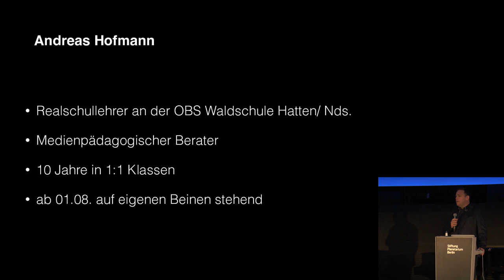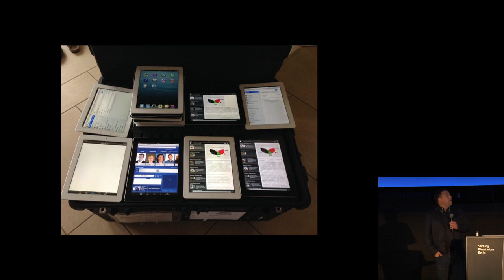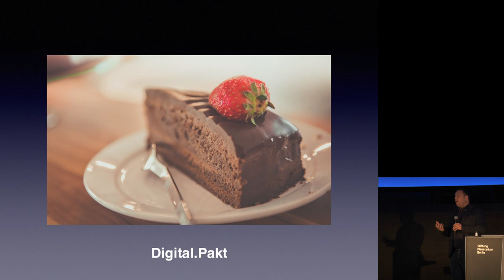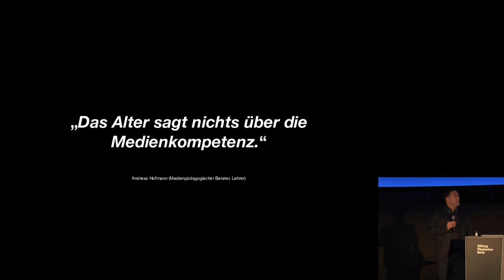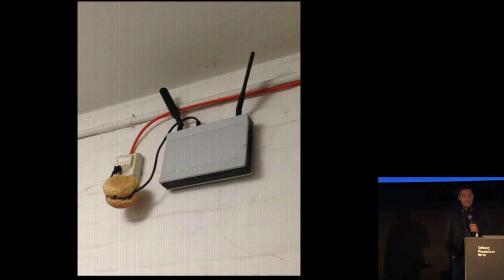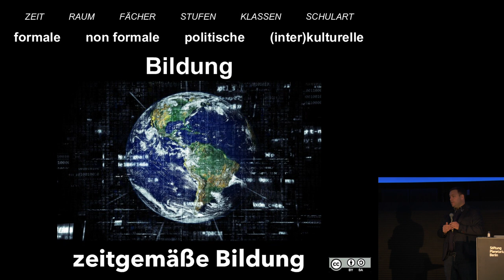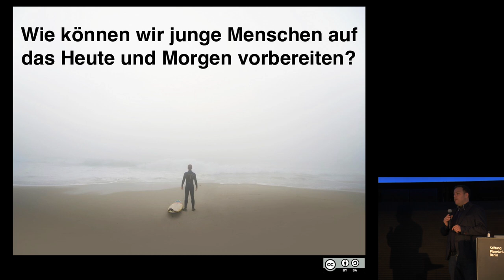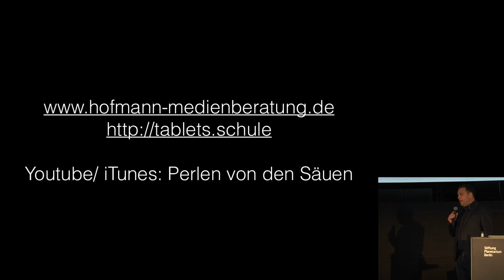Andreas Hofmann auf dem excitingEDU Talk 2018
"Nach zehn Jahren Erfahrung in eigenen Eins-zu-eins-Klassen, sechs Jahren in Tabletklassen und nach fünf Jahren bundesweiter medienpädagogischer Beratungstätigkeit, habe ich zahlreiche Schulen auf ihrem Weg zur Eins-zu-eins-Ausstattung begleitet und betreut. Diese Erfahrungen möchte ich gerne teilen und darüber hinaus in einen regen Austausch mit Ihnen kommen."

Andreas Hofmann ist medienpädagogischer Berater, AET (Apple Educaton Trainer), ESP (Education Strategie Planning), Speaker, Referent, beurlaubter Lehrer (Englisch, Geschichte, Politik) vormals Waldschule Hatten/ Niedersachsen.